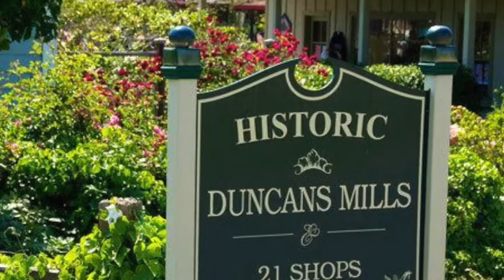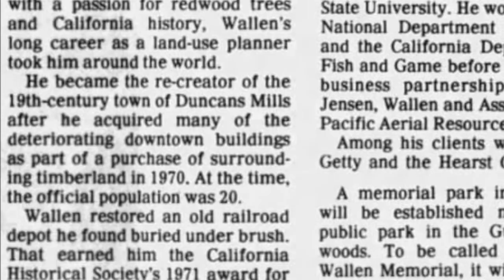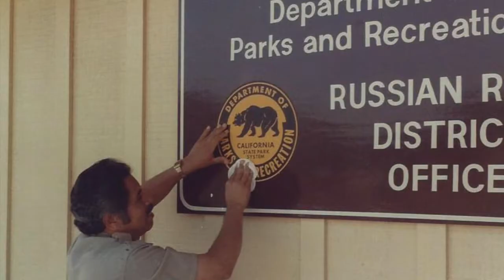A Family Legacy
Duncans Mills CA was founded in the late 1800’s, when the Duncan Brothers floated their sawmill upstream to its current location. Duncans Mills thrived until the lumber ran out and what was left of it was completely destroyed in the 1906 earthquake. But in the 1970s “Swede” Wallen acquired the town and the family got busy with the restoration of this historic village.